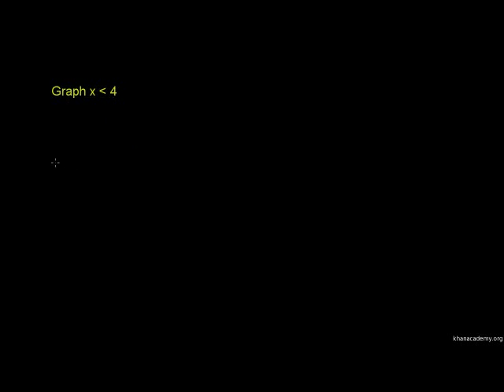Inequalities on a number line